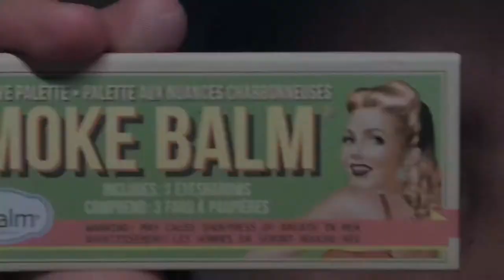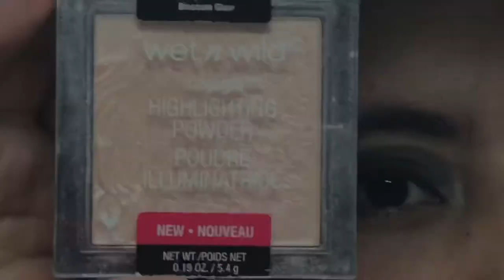Ojos ahumados de color verde-Siempre fancy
Espero que les encanten los videos que subire todos los sábados
Productos ocupados
Primer de ojos: 2 in 1 eyeshadow y primer de Essence
Paleta de sombras : smoke balm de the balm
                                     Away we glow palette de Nyx
Deliniador: Liquido negro de Elf
Mascara de pestaña: Volumazing de Revlon
Iluminador: blossom glow de wet n wild